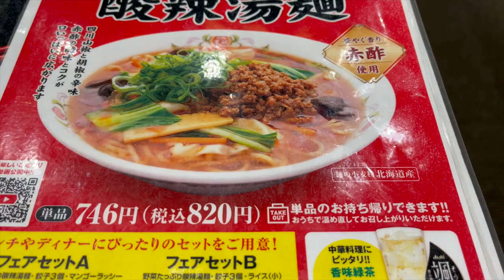【餃子の王将】N0.45. 八千代ランチ 醤油ラーメンとJS天津飯と餃子セットで830円 コスパ最高！ ＃1703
餃子の王将　八千代店で八千代ランチ　醤油ラーメンとJS天津飯と餃子セットをいただいてきました。これだけそろって830円なんて最高でした。